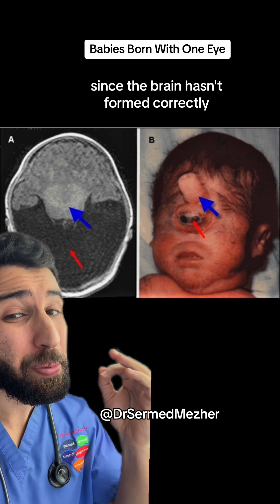The Baby Born with Only One Eye: Cyclopia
The Baby Born with Only One Eye: Cyclopia real. Parental consanguinity, or the practice of blood relatives such as cousins marrying or having children together, is recognized as a potential risk factor for congenital malformations, including cyclopia. Parental Consanguinity: Consanguineous marriages, particularly between first cousins or within close familial relationships, have been associated with an increased risk of congenital malformations, including cyclopia. Consanguinity can increase the likelihood of inheriting autosomal recessive genetic disorders or predispose individuals to chromosomal abnormalities, which may contribute to the development of craniofacial anomalies in offspring. Maternal Age: Advanced maternal age, typically defined as age 35 and older at the time of conception, is associated with an increased risk of certain congenital anomalies, including cyclopia. Older maternal age is believed to be a risk factor due to the higher likelihood of chromosomal abnormalities and other genetic factors that can affect fetal development. Maternal Health Conditions: Certain maternal health conditions, such as diabetes mellitus, obesity, and untreated phenylketonuria (PKU), have been linked to an increased risk of congenital malformations, including cyclopia. Poorly controlled maternal diabetes, in particular, can lead to abnormal fetal development, including neural tube defects and craniofacial anomalies. Exposure to Teratogenic Substances: Teratogens are substances that can interfere with fetal development and increase the risk of congenital malformations when exposure occurs during pregnancy. Exposure to teratogenic substances such as certain medications, chemicals, toxins, or recreational drugs during the first trimester of pregnancy, when fetal organs are forming, can increase the risk of cyclopia and other birth defects. Genetic Factors: Cyclopia can occur sporadically as a result of genetic mutations or chromosomal abnormalities, or it may be inherited as part of a genetic syndrome. Certain genetic syndromes, such as trisomy 13 (Patau syndrome), are associated with an increased risk of cyclopia and other midline defects due to chromosomal abnormalities.